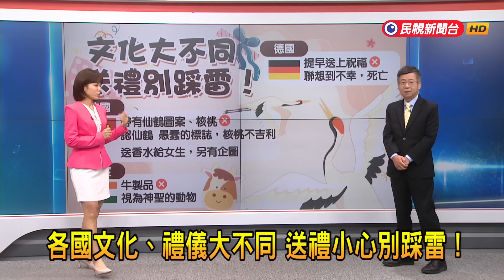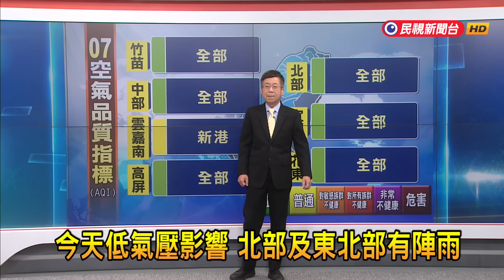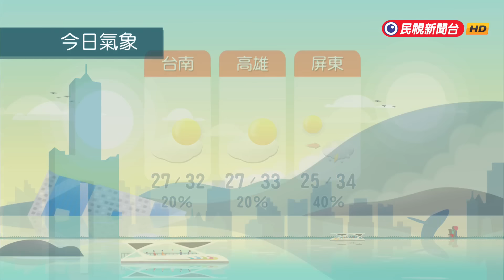2024/9/10【早安嘉芬】台灣人「搞禮數」 出生、過節、升官...都會送禮－民視新聞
【民視即時新聞】台灣人搞禮數！「中秋快到了，該送禮給親朋.長官嗎？」、「送禮，如何不會失禮？」，紅包怎麼包？各國文化大不同送禮有眉角，別踩雷！早安+分教報您知。